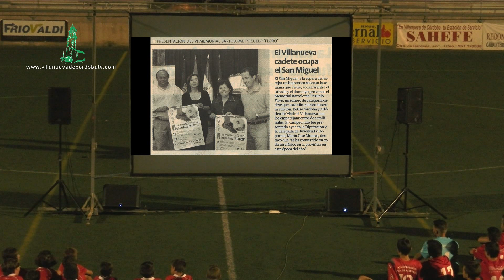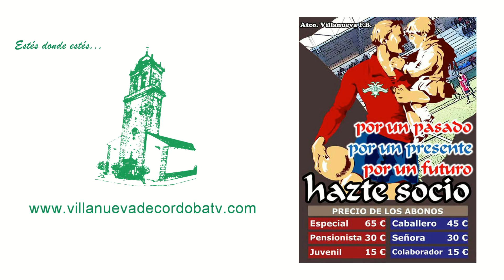PRESENTACIÓN ESCUELA DE FÚTBOL Y CATEGORÍAS INFERIORES DEL ATCO. VILLANUEVA F. B.